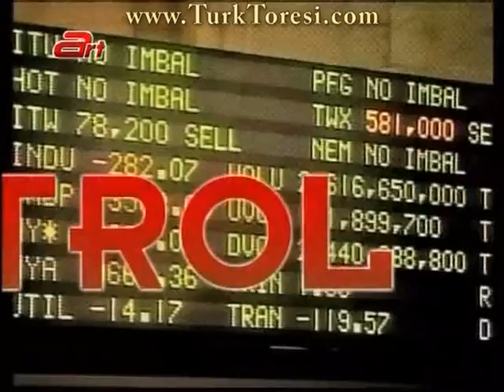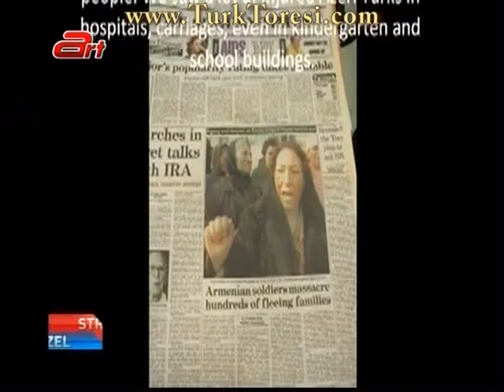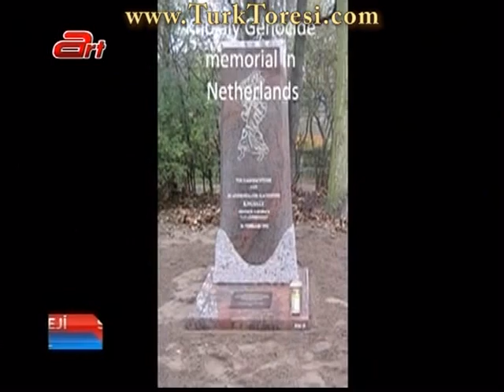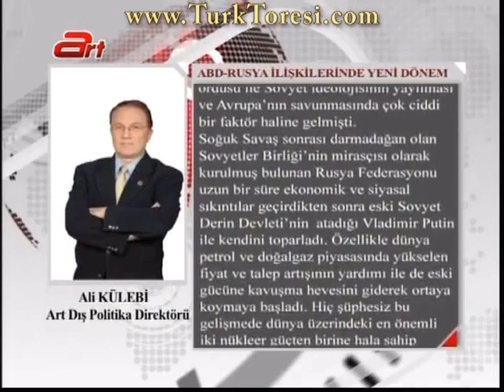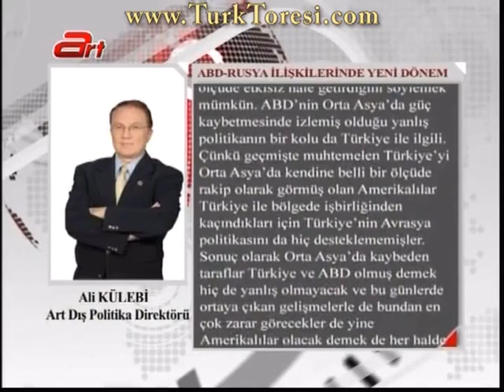strateji 12 03 10